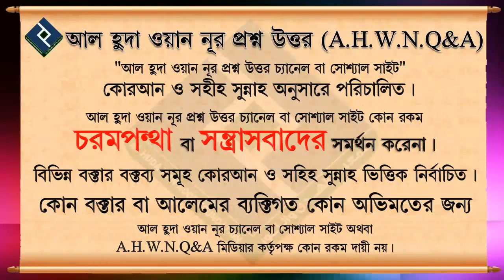জানাযার স্বলাতের কাতার কি সংখ্যায় বেজোড় করতে হবে ᴴᴰ┇শায়খ আব্দুল্লাহ আল ফারুক মাদানী